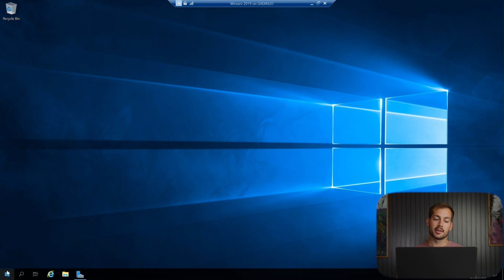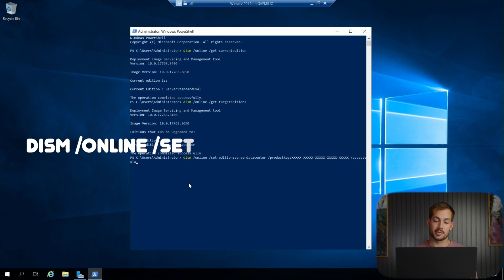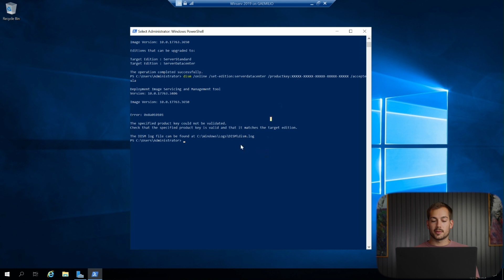How to Upgrade from Windows Server Standard to Datacenter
Commands:

to first verify what edition that you're currently running type the below command:
dism /online /get-currentedition

to then verify what editions that you can upgrade to type the below command:
dism /online /get-targeteditions

to proceed to upgrade to Standard Edition type the below command:
dism /online /set-edition:serverstandard /productkey:xxxxx-xxxxx-xxxxx-xxxxx-xxxxx /accepteula

to proceed to upgrade to Datacenter Edition type the below command:
dism /online /set-edition:serverdatacenter /productkey:xxxxx-xxxxx-xxxxx-xxxxx-xxxxx /accepteula

Hello there, tech explorers! Welcome back to the Indigo Software YouTube Channel. Today, we're tackling a crucial server upgrade with a step-by-step guide: "How to Upgrade from Windows Server Standard to Datacenter."

Ready to take your server game to the next level? In this video, we're walking you through the process of upgrading from Windows Server Standard to Datacenter edition. We'll cover each step in detail, ensuring a smooth transition that unlocks powerful features and capabilities.

Whether you're a seasoned server administrator or new to the world of server upgrades, our comprehensive tutorial will be your trusty companion. Say goodbye to limitations and embrace the full potential of Datacenter edition!

RDS (Remote Desktop Services) for Windows Server 2025 50 User CAL

RDS (Remote Desktop Services) for Windows Server 2022 50 User CAL

RDS (Remote Desktop Services) for Windows Server 2019 50 User CAL